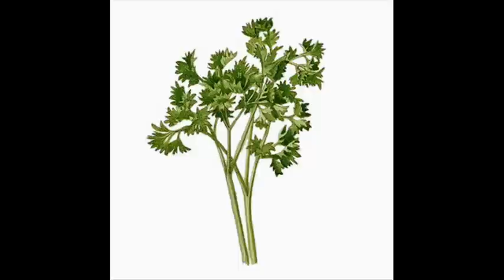Petrzel.wmv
Song o nesympatické zelené rostlině.

Petrželka, petržel,
na zahradě bohužel
rozrůstá se bez zábrany
rychle a na všechny strany.
Všechno - třešně, kytky, zelí
zelená se petrželí.
Když ji nesežere Šneček,
zaroste i můj domeček!